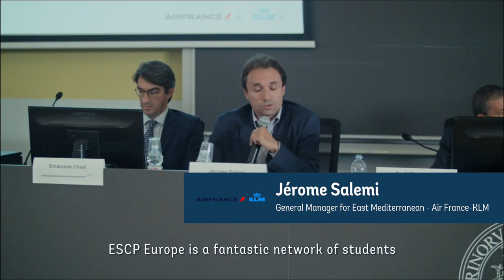PART 1: Turin Campus Opening Ceremony A.Y. 2018/2019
Turin Campus welcomed new students with exceptional Patrons: top managers of large multinationals who share the principles and mission of the business school. Here the highlights of the inspirational speeches of Emanuele Chieli, Honorary Consul of France in Turin, Francesco Profumo, President of ESCP Europe Turin Campus, Jérome Salemi, General Manager - East Mediterranean Air France-KLM and ESCP Europe Alumnus.

Video by Jacopo Ficulle